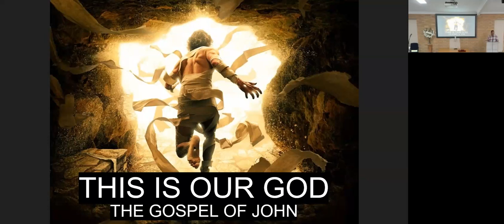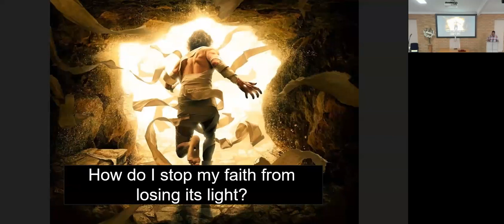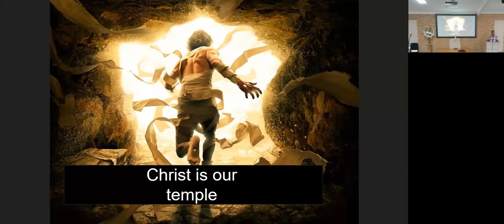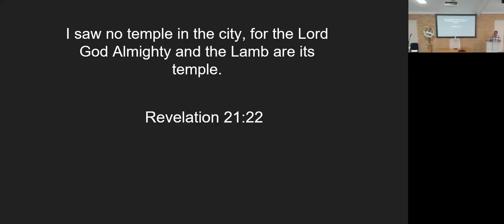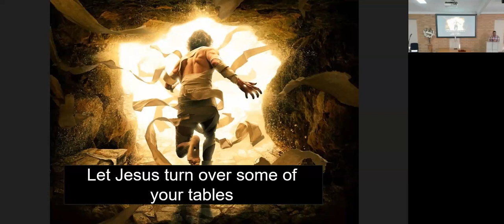Sunday Morning 08/10/2023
How do I stop from losing my faith